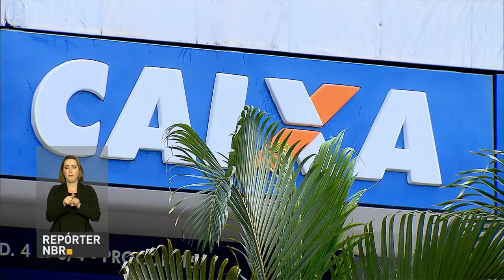Saldo de contas inativas do FGTS pode ser sacado a partir de hoje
REPÓRTER NBR - 10.03.17: Começa nesta sexta-feira (10) o prazo para saque das contas inativas do FGTS. Trabalhadores nascidos em janeiro ou fevereiro podem realizar a operação a partir deste mês.